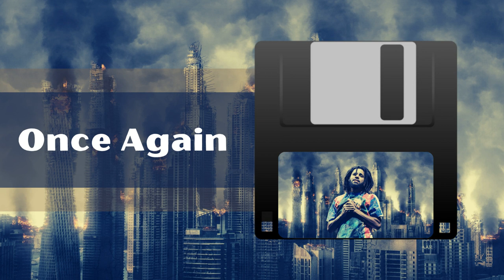FREE J Cole x Soulful Type Beat - "Once Again" 2022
Buy 2 Beats Get 1 Free
Beat Name: Once Again
Tempo: 164bpm | Key: FSharp-min

Free for Non-profit/ Demo Purposes
Please buy a license to post and monetize.